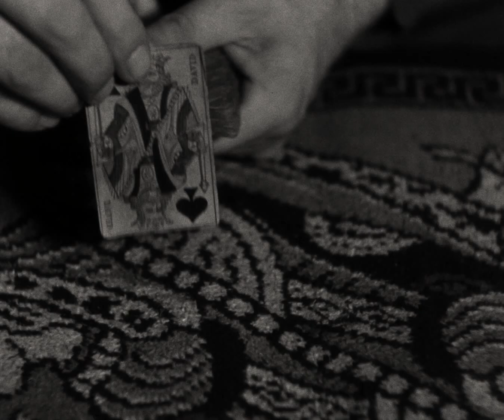La Trilogie Marseillaise (restauration 2016) - Bande annonce HD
Marius (1931) de Alexander Korda avec Raimu, Pierre Fresnay, Orane Demazis, Alida Rouffe, Fernand Charpin

César tient un bar sur le port de Marseille avec l’aide de son fils de 23 ans. Amis d’enfance, Fanny et Marius s’aiment, mais Marius rêve surtout de prendre la mer…

Fanny (1932) de Marc Allégret avec Raimu, Pierre Fresnay, Orane Demazis, Alida Rouffe, Fernand Charpin

Marius est parti… Il s’est engagé pour 5 ans à bord d’un navire qui croise vers l’Océan Indien. Dans ses rares lettres à son père, il ne mentionne presque pas Fanny. Or, celle-ci est enceinte. Elle entrevoit quatre issues : le suicide, élever l’enfant seule, attendre Marius ou bien épouser Honoré Panisse qui n’a de cesse de lui demander sa main…

César (1936) de Marcel Pagnol avec Raimu, Pierre Fresnay, Orane Demazis, Alida Rouffe, Fernand Charpin, André Fouché

Honoré Panisse mourant, il charge Fanny de dire à Césariot que son véritable père est Marius, le fils de César. Prétextant d’aller voir un ami, Césariot part à la recherche de son père devenu mécanicien à Toulon…

Coffret Blu-ray édité le 24 février 2016